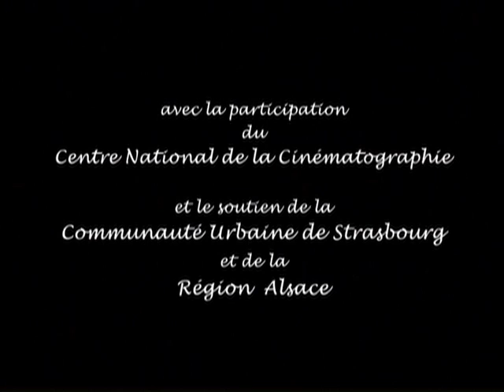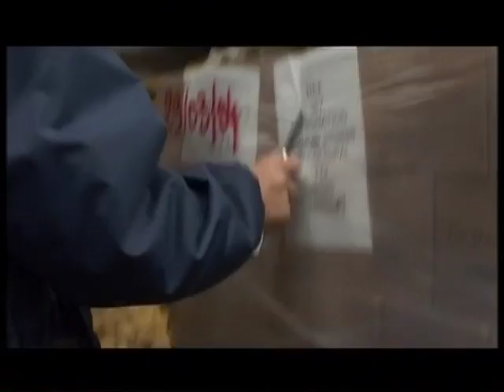Une saison sans faim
Vingt ans après l’appel de Coluche sur l’antenne d’Europe 1, les Restos du Cœur perdurent et sont devenus une véritable institution.
Tourné à Strasbourg, le film nous emmène à la rencontre de ceux qui les font vivre et qui permettent à d’autres de survivre. Qu’est-ce qui relie les bénévoles aux « bénéficiaires » ? Qu’est-ce qui nous relie aux uns et aux autres ?
C’est ce que le cinéaste a exploré pendan...